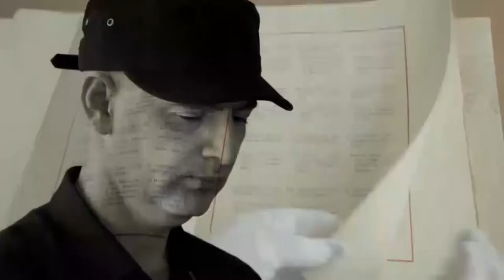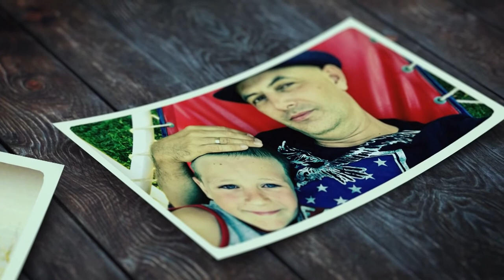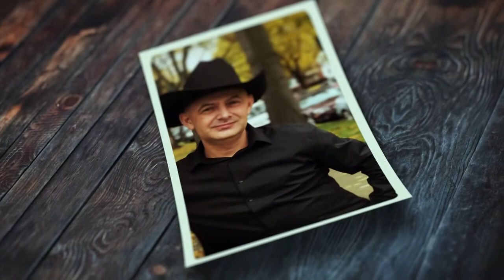Kultúrszoba - kulturális magazin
Léleképítő - Pálffy István író, újságíró, műsorvezető, politikus, Vujity Tvrtko - Hawaii-on önkéntes vadőrként dolgozik, Cseh Gábor festő képeiből nyílt kiállítás a szekszárdi Művészetek Házában , Jazz-rock-pop fesztivál - Paks